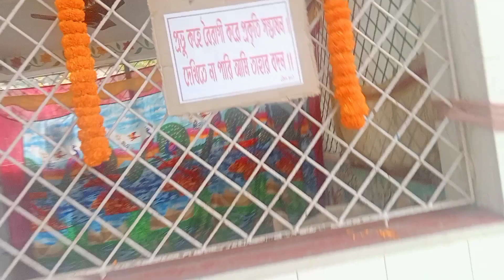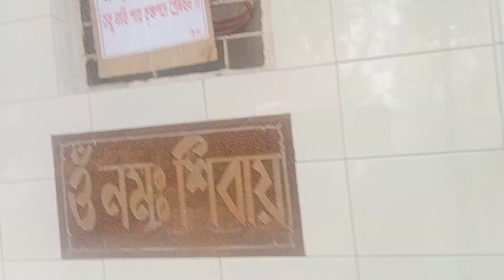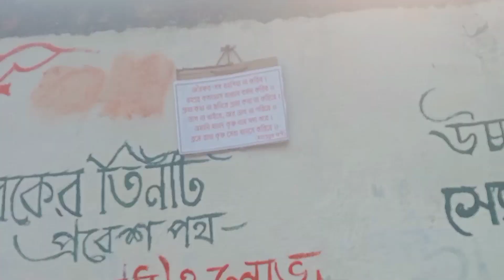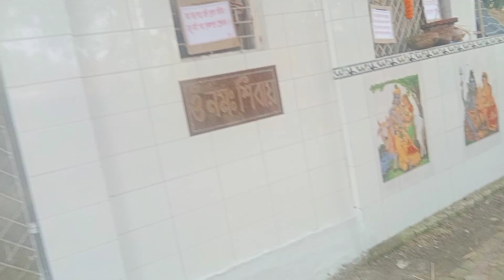সরস্বতী পূজার উপলক্ষে অন্য পূজা করলাম|| কি পূজা করলাম?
সরস্বতী পূজার উপলক্ষে অন্য পূজা করলাম|| কি পূজা করলাম?saraswati puja
vlog
vlogs
saraswati puja status
saraswatipuja
natia
odia bhuta gapa
funny bhuta comedy
gandhia shirt
maila shirt
gandhia shirt story
bhuta story
bhavya recording studio
gandu comedy
bhavya music
saraswati puja song 2023 dj remix
new sarswati puja song 2023 hindi
saraswati mata bhajan
gandu
natia gandu
jatia natia
utkal cartoon world
saraswati puja special song 2023
bhakti dj song 2023
saraswati puja ka gana 2023 new sarswati puja dj remix song 2023 sarswati puja song 2023
odia bhuta story
utkal gaurab
utkal
saraswati puja dj remix song 2023
dj krishna
odia cartoon
bhakti dj song
2023
aarti
natia fun
funny video
natia video
shilpi raj
tuntun yadav ka devi geet
tuntun yadav bhakti song
army lover hai majnuaa kare arji mai
natia joke
natia ra danga bhasa
danga bhasa
kartika purnima
mini vlog
natia comedy part 34
maa saraswati vandana
saraswati pujo
सरस्वती पूजा
basant panchami
basant panchami song
show
festival
saraswati puja bhashan song
natia comedy
saraswati puja vidhi
how to do saraswati puja at home
dj remix sarswati puja song 2023
new sarswati puja song 2023 dj
sarswati puja song 2023 dj
sarswati puja song dj remix hard bass 2023
saraswati puja bhasan song 2023
saraswati puja song dj
saraswati puja decoration
saraswati puja purohit funny video
saraswati puja comedy
saraswati pujor purohit
satcastic
sarcasm
relatable
roast
candi clay
candi caly
candicaly
candidclay
candid clay
bengali vlog
saraswati puja romantik gan
saraswati puja r bangla gaan
saraswati pijor dj gaan
saraswati 108 names
saraswati pujor prothoti
শ্রী শ্রী সরস্বতীর অষ্টোত্তর শতনাম
বসন্ত পঞ্চমীর গান
saraswati pujor puspanjoli
saraswati pujor montro
saraswati pujo somoy
সরস্বতীপুজোর স্পেশালগান
saraswati pujor gaan
ajir rashifal
assamese rashifal
assamese daily rashifal
assamese astrology
saraswati puja 2023 date and time
saraswati puja song dj remix 2023
saraswati puja song dj remix
saraswati puja bhashan geet
saraswati puja ka bhasan gana
saraswati puja ka bhasan song
saraswati puja bhasan
saraswati puja ka gana
saraswati puja bhasan song
सरस्वती पुजा भसान सौंग
abaki bhasan me jay jay ba
bansidhar chaudhary ka saraswati puja bhasan song
सरस्वती पूजा भाषण वीडियो
saraswati puja samagri
big budget pujo 2023
puja pandal 2023
top kalna saraswati puja 2023
ambika kalna saraswati puja pandal 2023
kalna 52 foot sraswati
kalna saraswati
kalna saraswati puja 2023 tasha
kalna
puja pandal idea
top saraswati puja
best saraswati puja pandal 2023
saraswati puja pandal 2023
saraswati puja pandal
kalna saraswati puja pandal 2023
kalna saraswati puja pandal
kalna saraswati puja 2023
kalna saraswati puja
new sarswati geet 2023 bhojpuri
new sarswati geet 2023 hindi
new sarswati song 2023 dj
new sarswati song 2023
saraswati puja vidhi at home
new sarswati geet 2023
saraswati puja vidhi in bengali
saraswati puja 2023 date
sarswati puja song 2023 bhojpuri
saraswati puja 2023 kab hai
new sarswati puja song 2023 bhojpuri dj
bawale lagab a shaiya sarswati puja
saraswati puja dj remix 2023 | saraswati puja dj gana 2023 | saraswati puja dj song 2023
best bhgti song
ma sarde
new srsbti puja song
saraswati puja songs
माघ १२ गते सरस्वती पूजा यसरी गर्नु |saraswati puja | saraswati puja 2079
saraswati bhajan in nepali
saraswati puja in nepali
history of saraswati pooja in nepali
swasthani brata katha
swasthani katha
sarswati puja
saraswati puja nepali
saraswati puja kasari garne
saraswati puja 2023 mein kitne tarikh ko hai
saraswati puja fordo
sonia sau makeup
sonia sau vlog
sonia sau mini vlog
sonia sau shorts
sonia sau
saraswati puja status 2023
saraswati puja te ki ki lage
bengali vlogger in bangalore
bengalis in bangalore
bengali in bangalore
hindi vlogs
hindi vlogger
bangalore vlogger
soumali new vlog
soumali vlog
family vlogs
daily vlogs
adhikary family
mithun adhikary
soumali adhikary
oscar
aryan
soumali
vlogger